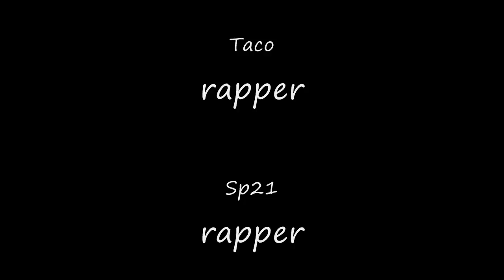So Hungry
Sp21 & Taco with another hit from Grind Mode'I'm So High' I'm So Hungry